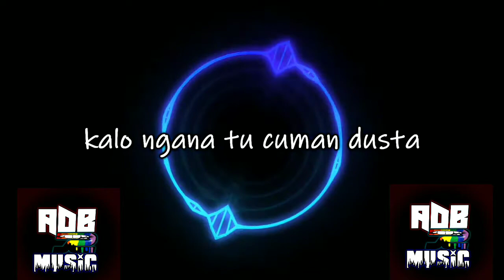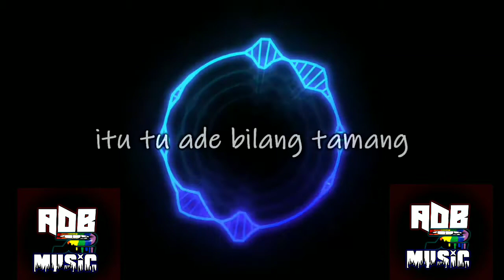Lagu Acara Terbaru 2020 II MANGAWINE DALEOKANG ( Special Goyang Tapantul)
Oky untuk music video kali ini saya hanya meneruskan saja, dan menambahkan gambar ataupun suara sedikit 😁
Kalo mo tau music video aslinya lansung saja ke linkya yang di bawa sini 👇

Oky dan sebelum tonton music video ini sampai habis, jangan Lupa untuk tinggalkan.

☆Selamat Menikmati☆
▪︎selamat menikmati▪︎